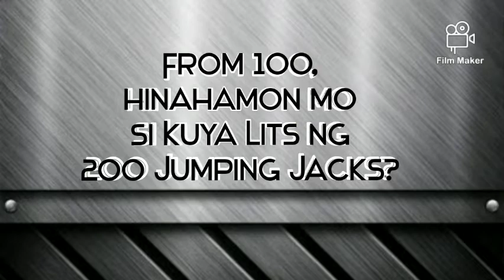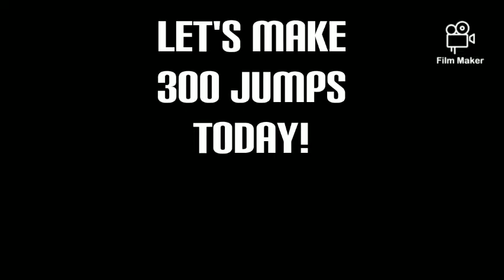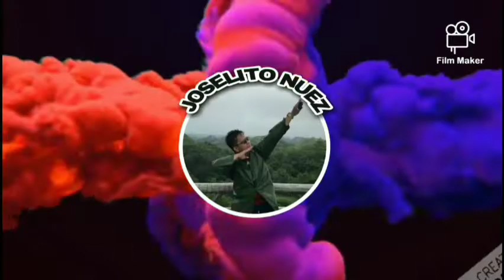100 Jumping Jack Challenge by Kuya Lits |Day 8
Dont Break the Challenge. Break a leg! Letsss do it